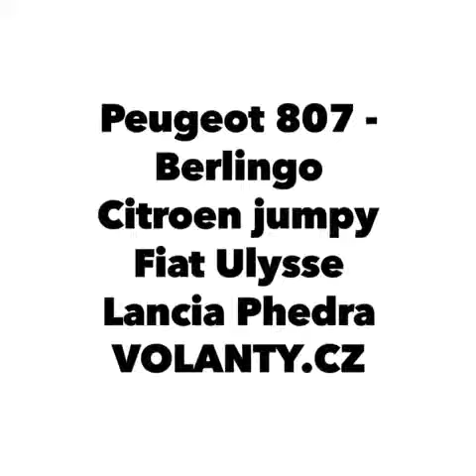Come rimuovere l'airbag volante Peugeot Partner - Expert - DETAIL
Peugeot Partner - Expert 2004